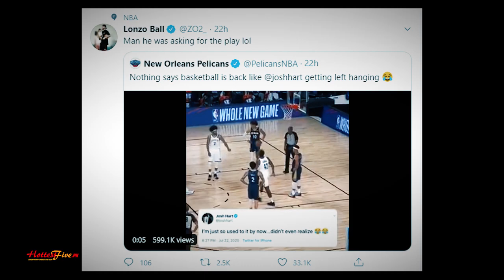2 BESES BINUTATA NG DI TUMATALON! | KUZMA NAGBAKAW? | BOBAN NAGTRES! | JOSH HART DINEDMA NI LONZO?